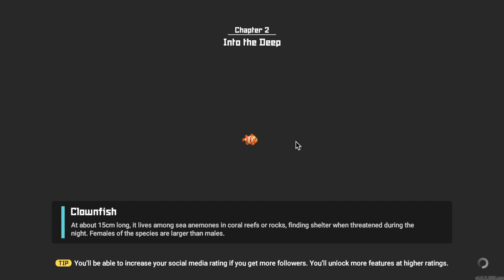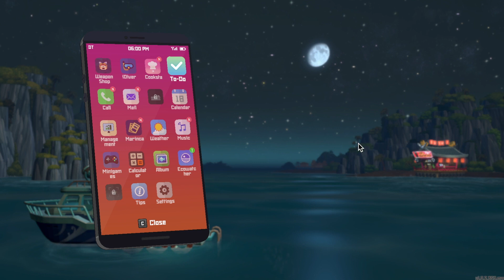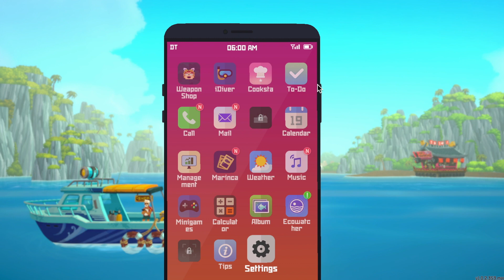Fishing Fails, Shark Fights & More :D– Dave The Diver Part 13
Dave is the best bean, like if you agree lol. Please let me know if there is anything I can do better as well :)

c: